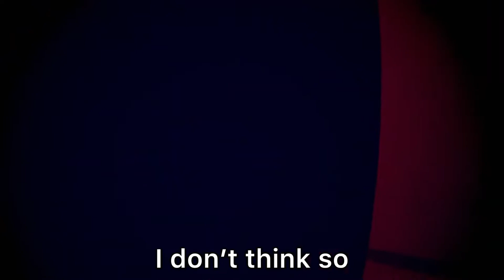The Hallway To Hell | Rec Room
Me and my friend Nate are stuck inside of a hallway, but every time we make it to the end of the hall, we have to go through it again, but something changes and weird things happen. Can we make it to the end? (Just watch the video already)